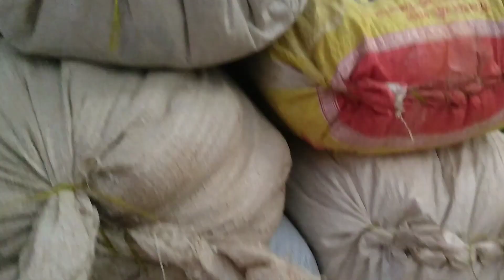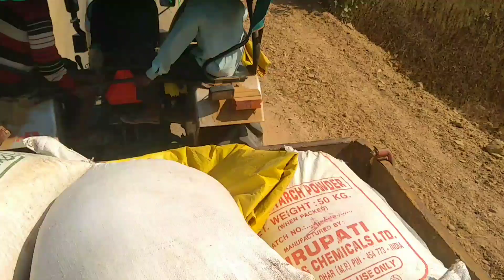साल भर का एक बार में पैसा ही पैसा#mani ya mani on yours